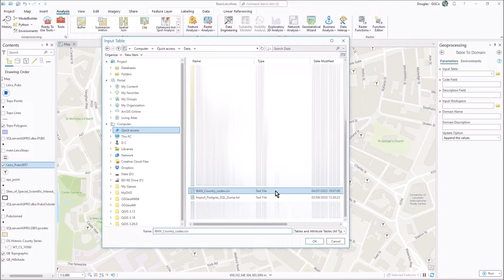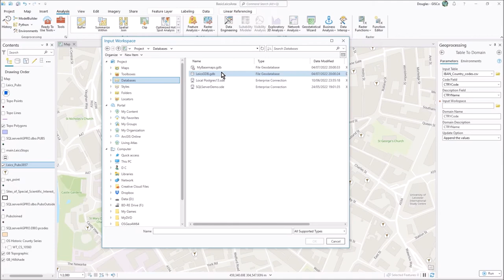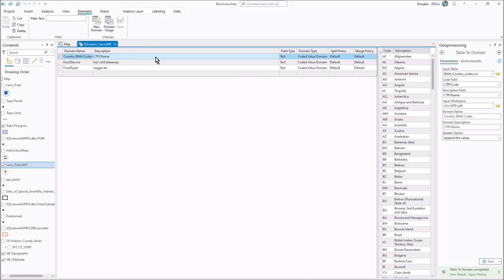ArcGISPro - Auto Populate Your Domains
Video #145
In this video I use ArcGIS Pro 3 (although this works with previous versions) to import a CSV file into a Domain.  The domain codes are IBAN 2 digit country codes. This tool can save a lot of typing!

The tool to look for in the Toolbox is:  TABLE to DOMAIN